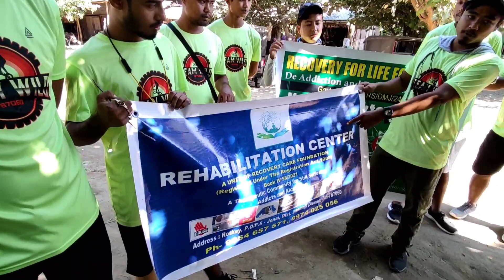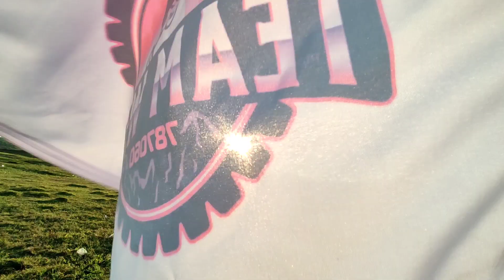মোৰ cycle বেয়া হল 😰😰 // Anti Drugs Cycle Ride // Episode 1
Nesha Mukta Kendra